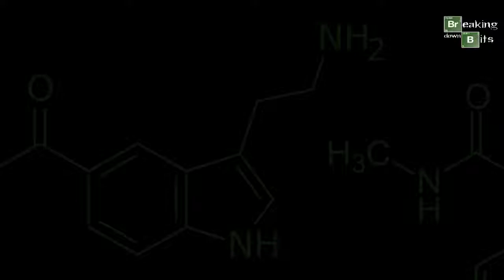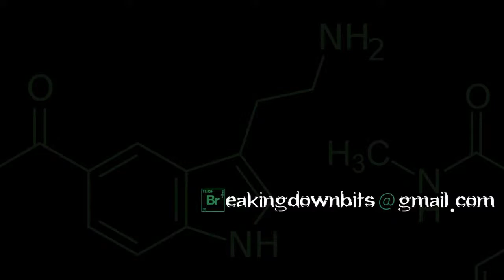Live Podcast Recording with comedian Caitlin Peluffo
Drew and Brian are joined by NYC comedian and writer Caitlin Peluffo to talk about making the hahas.